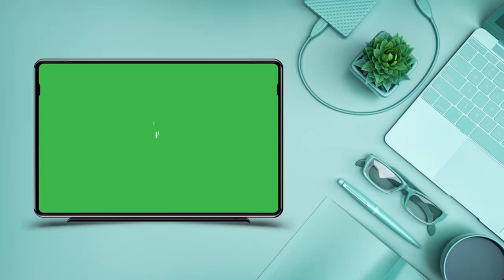WOTE WANAO TAKA KWENDA PEPONI WATAKIWA KUPITIA KWANZA KWA MKUU WA WILAYA YA MBINGA.NJE NA HAPO HAWAE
Mkuu wa wilaya ya mbinga mkoani ruvuma Mhe Aziza Mangosongo akizungumza wakatika wakuwasilisha salaamu za mkoa wa ruvuma mbele ya mamia ya wananchi walio hudhuria katika maazimisho  ya siku ya Albino duniani,ambapo kitaifa imefanyika katika mkoa wa ruvuma manispa ya songea.

mhe:Mangosongo amesema wilaya yake ya mbinga sawa na mbinguni hivyo kwa watakao taka kwenda kufanya utalii wilaya ya nyasa ambayo amesema ni peponi amesema lazima upite kwanza mbinga ndio ufike nyasa kuajili ya utalii huku akitumia neno hilohilo kuwaita watalii kutembelea sehemu mbalimbali za vivutio vinavyo patikana katika wilaya za mkoa wa ruvuma .